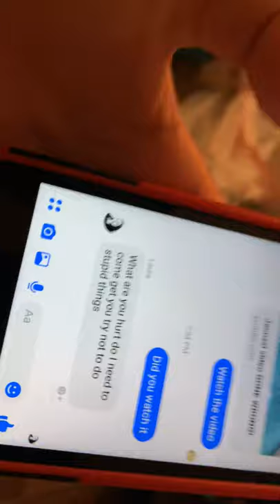Sweaty socks return!